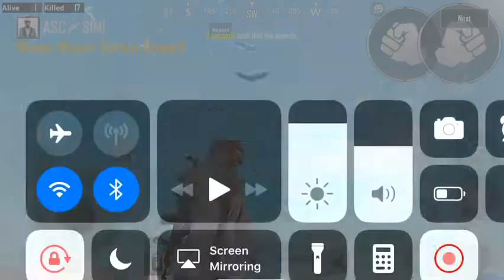FOL EDHE NI HER 😂